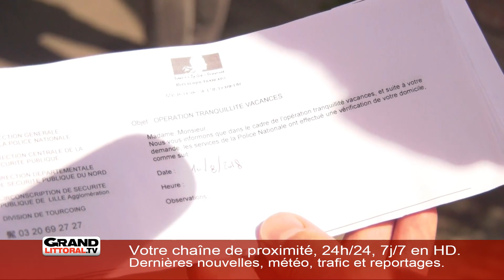Edition du lundi 13 août (4/4)